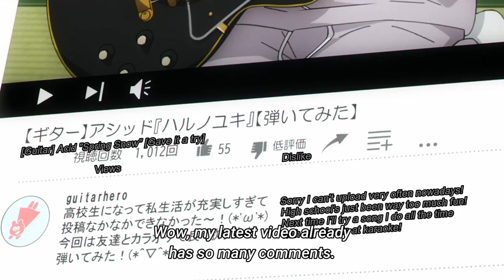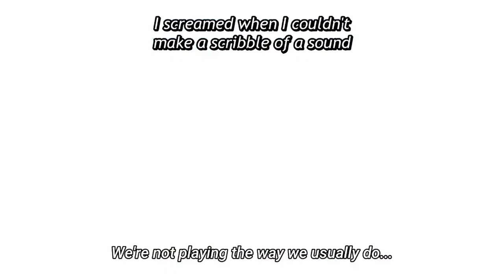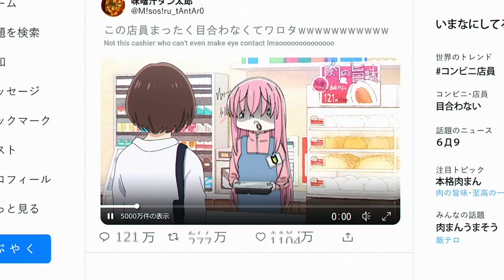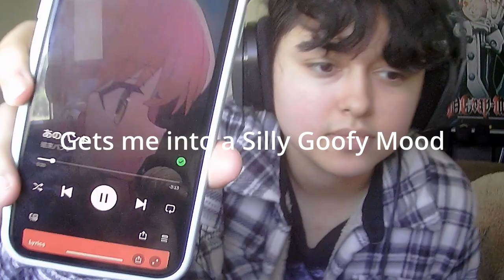The Comedy Anime that Perfected Anxiety (Bocchi the Rock Video Essay)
Bocchi the Rock is such a charming and hilarious slice-of-life anime, I hope you guys enjoy the video!

Stock Footage:
Stock footage provided by Freepik, downloaded from videvo.net
as well as 101Greenlight TV on youtube

Got something you'd like to see me review? A question you'd like to ask? Put it down in the comment section below :D